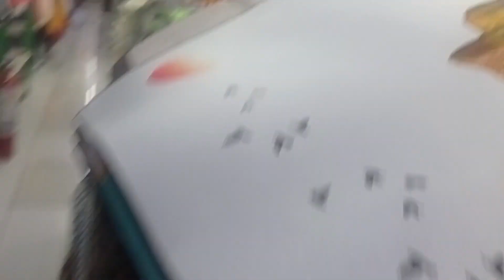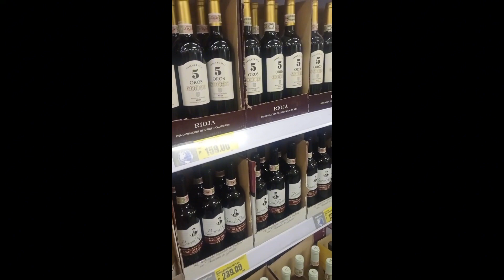Try natin Ang wine sa Dali || si kea gusto na naman Ng dress || nagkita Kami ni ante nya.